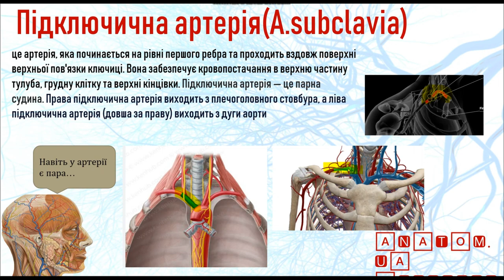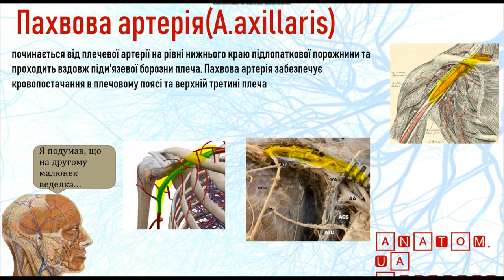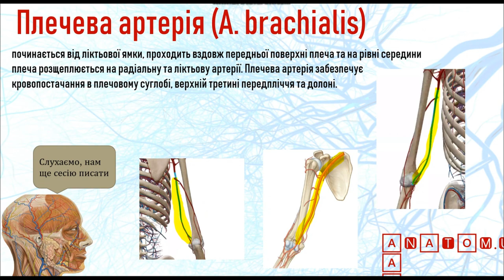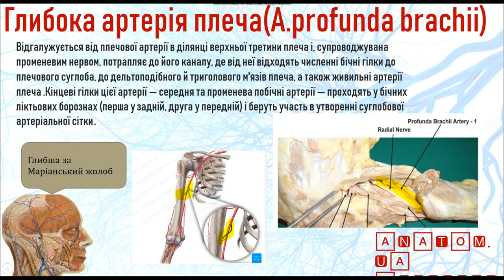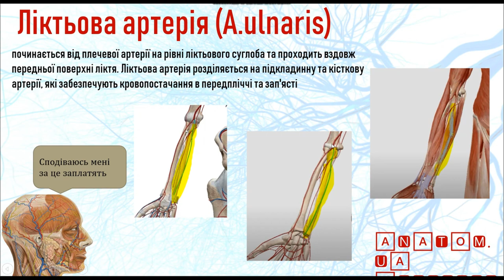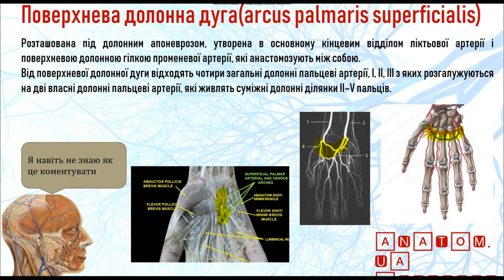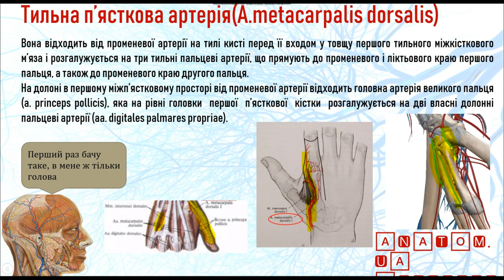АРТЕРІЇ ВЕРХНЬОЇ КІНЦІВКИ